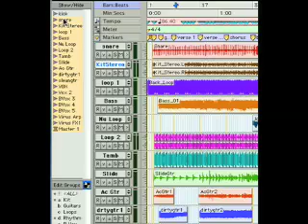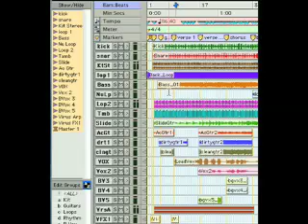Editing Large Sessions in Pro Tools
Prepare yourself for managing massive multi-track sessions and learn to organize your tracks with ease using the Show and Hide options in Pro Tools.